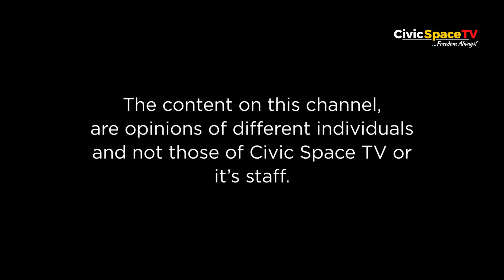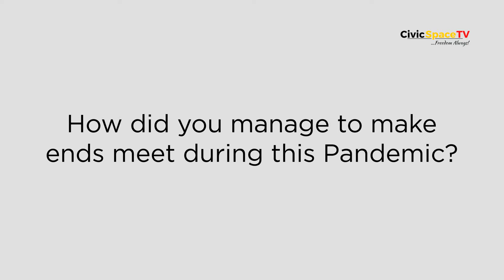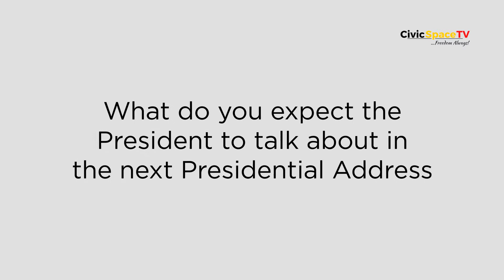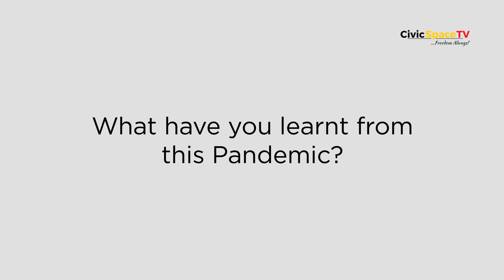Street Talk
This is a show that covers the general opinions of random people we find on the streets. These people range from various walks of life to express their views & prefferred solutions to the problems in Uganda. Be part of the conversation!